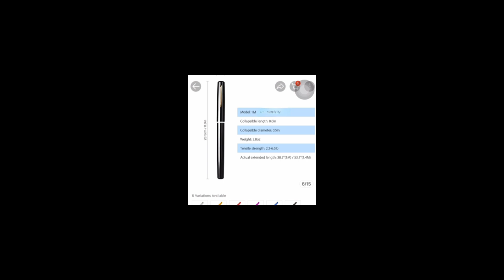Tiny's Mancing Adventures E9 - PEN ROD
Portable Pen Rod - Effective nga ba?

Tackle data on this vid:
Rod: Portable Pen Rod (1m in Length)
Reel: Portable Fishing Reel
Main Line: 8 lbs. Nylon (included in the Reel)
Leader Line: 6 lbs. Power Flouro Nylon
Lure: Hook and Sinker (3.5g) / Gardenia Pan Bread

Location: Pansingan ni Mang Abet, Malabon City